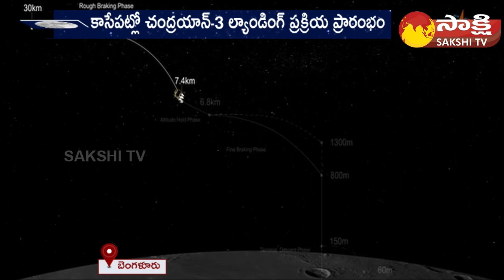ISRO To Be Success Chandrayaan-3 Mission on Moon